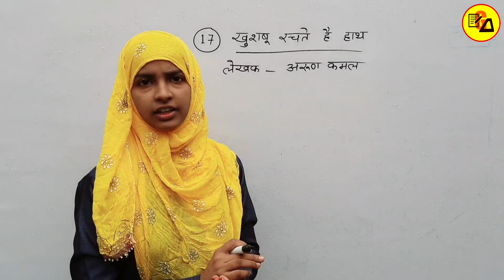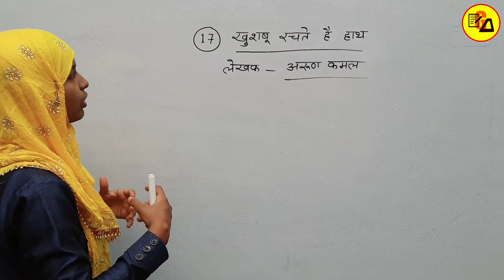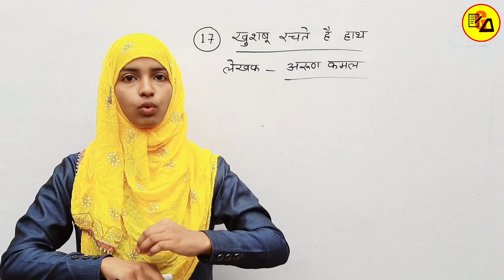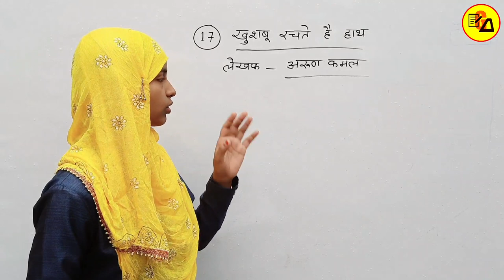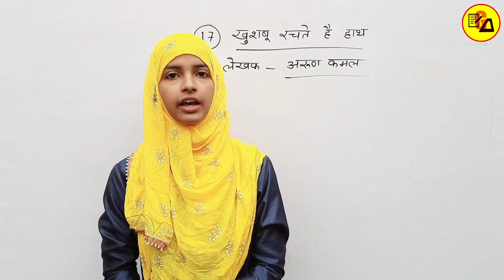Class 10 Non Hindi Chapter 17 Khushboo Rachte Hai Hath|कक्षा 10 अहिंदी पाठ 17 By Muskaan Ma'am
Best Wishes :-